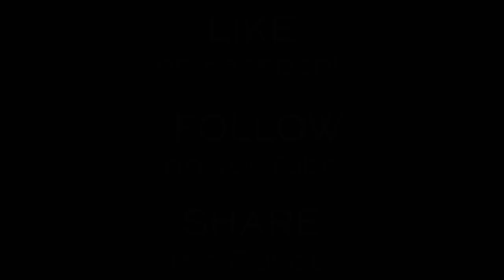Koinonia - Who Knows - Rev. Will Montgomery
Welcome to our weekly Koinonia video, where we recap our week of worship in condensed form.